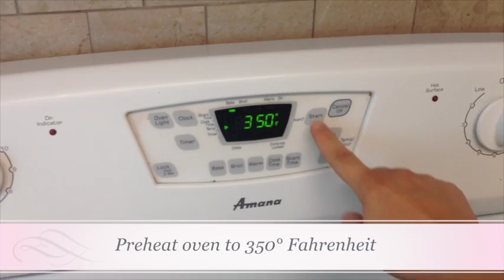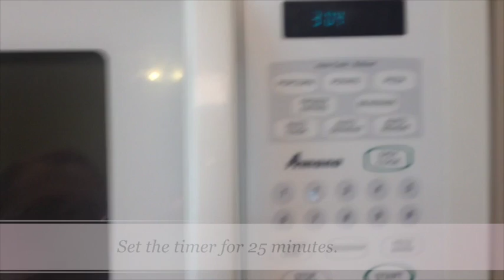Homemade Sandwich Bread - Stays Soft For Days!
This video shows how to make a really tastey sandwich bread that stays soft for days.  We tried many different recipes before we landed on this one, and it's been a family favorite since. Recipe below:

Ingredients:
- 3 Cups Flour; (can be white or wheat)
- 1 Tablespoons Yeast
- 1/4 Cups Vital Wheat Gluten
- 2 Cups Warm Water; (not too hot or it will kill the yeast)
- 3 Tablespoons Oil; (I have used both vegatable and canola)
- 3 Tablespoons Honey
- 1/2 Tablespoons Salt
- 1-2 Cups Flour; (just enough to clean the bowl while mixing, less the better)

Preparation:
In your mixer, add the 3 cups of flour, yeast, gluten, and warm water. Mix until stringy and sticky (you want to see little strands of very wet dough whipping around while mixing). Then let the whole thing rest in the mixing bowl covered with a towel until it has doubled (around 30 minutes to an hour).

Now add the oil, honey, salt and turn on the mixer. Start adding the flour very slowly until it starts to clean the sides of the bowl. The key here is not to use too much flour (that is what keeps this soft for days). when it just barely cleans the sides (it will still be a bit sticky on the bottom), stop adding flour and just let it knead on medium high speed for 5 - 7 minutes (until satiny smooth).

I then put a little oil on my clean counter where I will be working with the dough, and then rub my hands with some shortening to so the dough won't stick to me (the dough will be very sticky since we didn't add as much flour as we normally would).
Shape into 2 medium loaves, or 1 large loaf (it will make a very large loaf if only using 1 pan, so you'll need a larger pan). I use 8" x 4" loaf pans when I form it into 2 loafs and that works great. Make sure to also grease your pans before you put the loafs into it (I just use the shortening I already have on my hands to grease the pans).

Find a warmish place to let the loafs rise while covered with a cloth (so the tops don't dry out). After about 30 minutes to 1 hour, the loaf should have about doubled in size (not too big, it will rapidly grow for the first few minutes in the oven, so only an inch to an inch and 1/2 above rim of loaf pan). Place loafs in pre-heated 350*F oven and bake for 25 minutes.
After 25 minutes, remove from oven, remove from pans, cool on wire racks and immediately cover with towel while still hot (this will help steam the bread and make it even softer). Do not cut into it until it has had a chance to cool down for 10 - 15 minutes at least otherwise the inside will turn doughy. Keep in an air tight plastic bag, will stay soft for days.